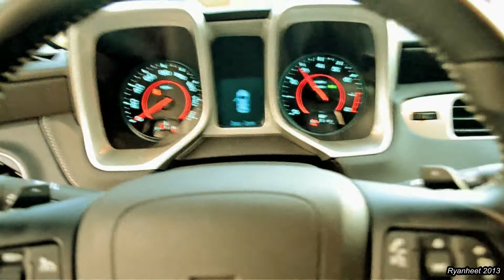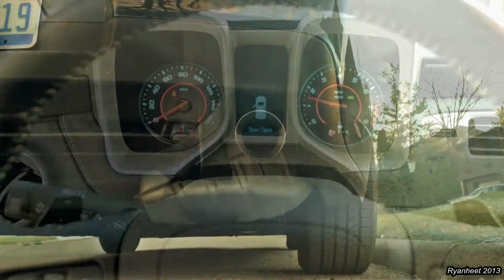Hands on the 2014 Camaro! LOUD Revs, Walk Around, + Interior.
I got the 2014 Camaro all to myself for a few days, so I figured I would put a quick video of it together!

Camera: Nikon D3100 / iPhone 5